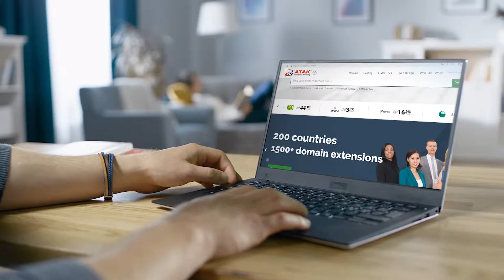.co.ao Domain Kaydı - Angola Domain Uzantısı - Angola Alan Adı - Atak Domain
.co.ao domain kayıt işlemlerinizi Angola  domain kayıt sayfamız üzerinden en uygun fiyata, anında gerçekleştirebilirsiniz.

Angola  alan adı sorgulama ve kayıt işlemlerini Türkiye'nin en tecrübeli ve yetkin firması Atak Domain ile gerçekleştirin.

Üstelik ülke domainleri için ücretsiz kayıt desteği ve pazar analizi sadece Atak Domain'de

Atak Domain – Bir Dünya Domain
Icann Acredited Registrar